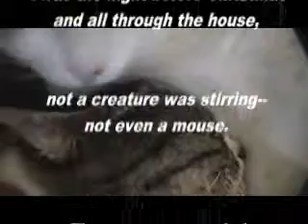narcolepticWardfinal.flv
cats wait for christmas